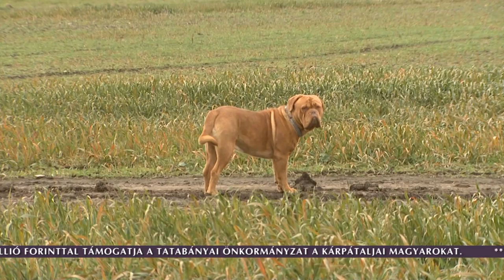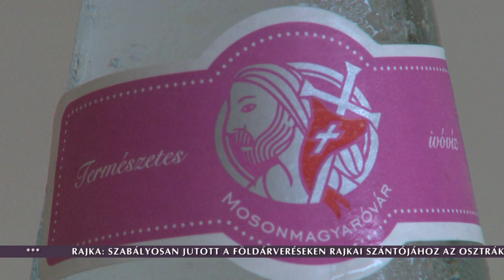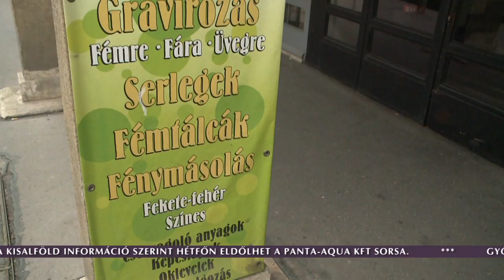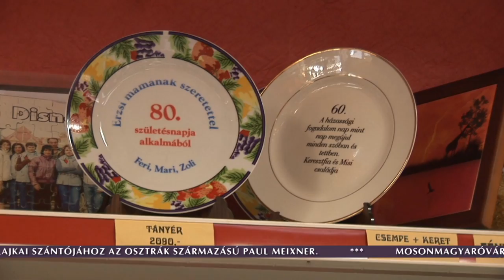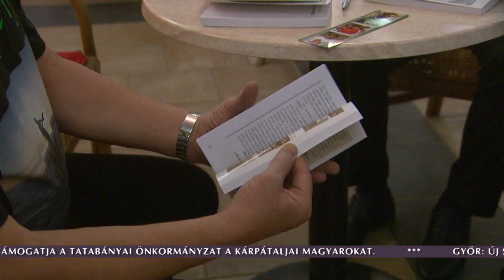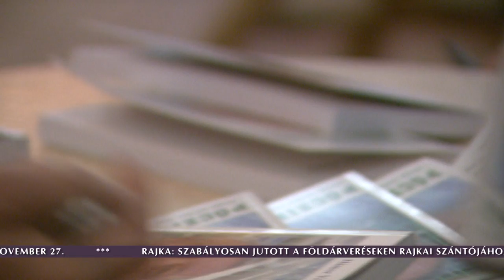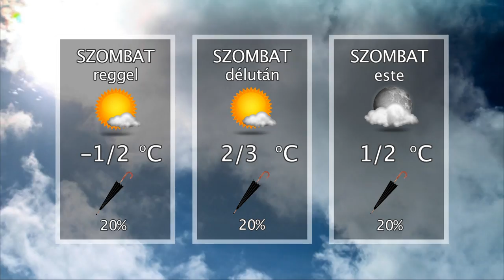Oxygen Media Híradó 2015.11.27.